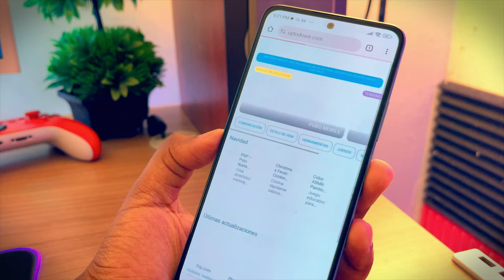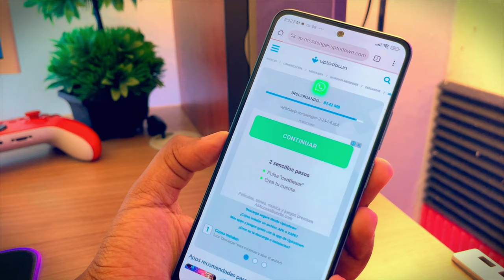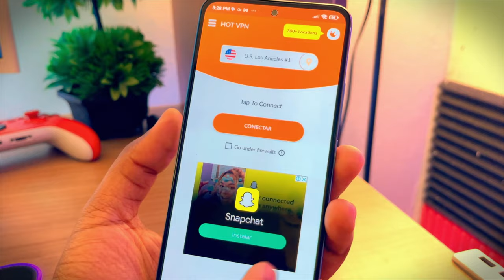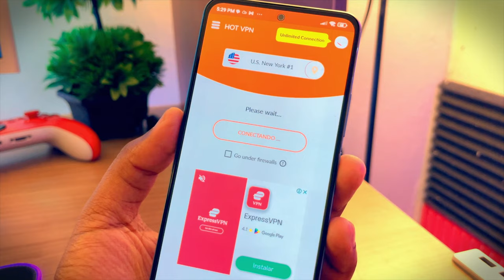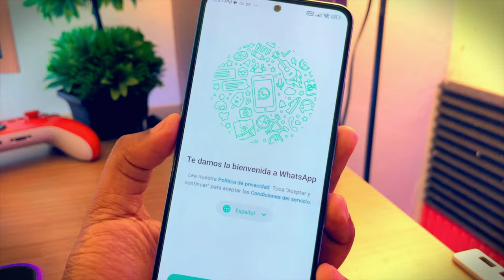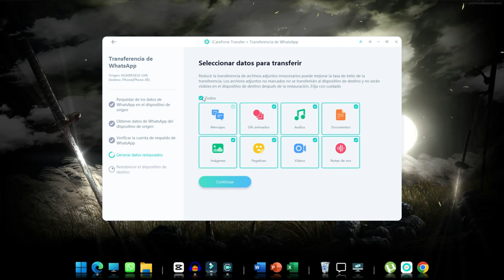Cómo actualizar WhatsApp si no tengo Play Store 2024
Los usuarios de Huawei se han encontrado con un problema en los últimos días: la aplicación Play Store ya no funciona o simplemente ha desaparecido. Esto es debido a un acuerdo con Google y Huawei, pero… ¿Qué pasa con los usuarios de aplicaciones como WhatsApp? En este artículo, te explicaremos cómo actualizar WhatsApp sin Play Store

iCareFone Transferencia: la forma más rápida de transferir, respaldar & restaurar datos de WhatsApp & WhatsApp Business

Capítulos💌:
00:00 Introducción y vista previa
00:24 Actualizar WhatsApp sin Play Store
04:29 Pasar WhatsApp en 2 dispositivos